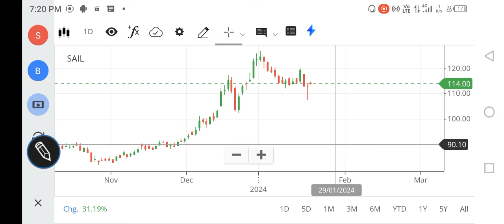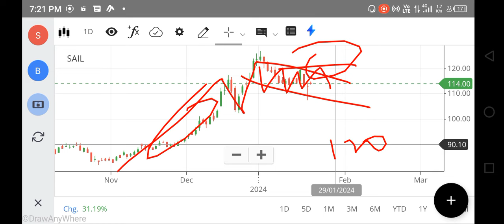SAIL SHARE LATEST NEWS, SAIL SHARE TARGET, SAIL SHARE BUY OR NOT, SAIL SHARE ANALYSIS, FOREX, NIFTY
SAIL SHARE LATEST NEWS, SAIL SHARE TARGET, SAIL SHARE BUY OR NOT, SAIL SHARE ANALYSIS, FOREX , NIFTY 150

net stock
nifty 150
nifty infrastructure
singa nifty
sgx niftylive
idfc bank
pnb online banking
sbi corporate
indusforex
indusind forex
octafx mt4
octafx leverage
octafx deposit
octafx spread
my octafx
copytrade octafx
deriv forex
octafx broker
octafx copytrading
bybit exchange
bnbusdt
copytrade octafx
deriv forex
nse motilaloswal
sharekhan refer and earn
lme nickel
5paisa share price
octafx broker
bybit exchange
bnbusdt
copytrade octafx
deriv forex
nse motilaloswal
lme nickel
5paisa share price
octafx broker
cnbc rates
ishares s&p 500 information technology sector ucits etf
btal stock